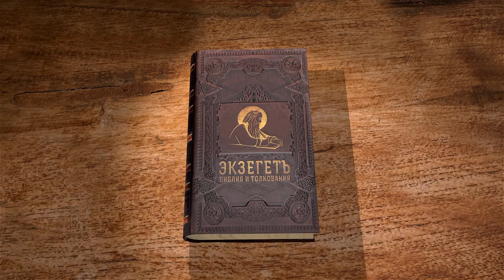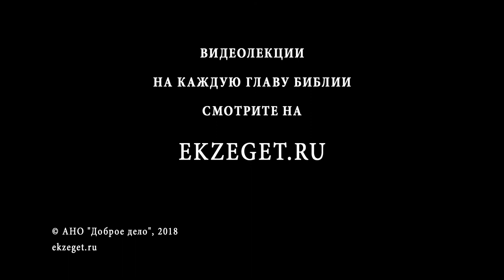Евангелие от Матфея. Глава 20. Протоиерей Георгий Климов. Новый Завет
Притча о работниках в винограднике. Законы милости и любви в Царстве Божьем. "Кто хочет быть между вами большим, тот да будем всем слугою".